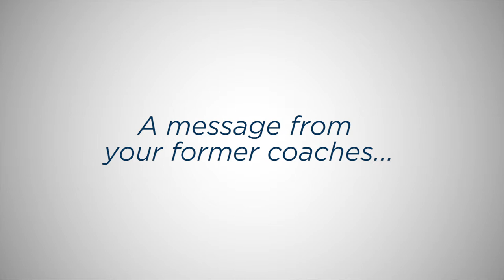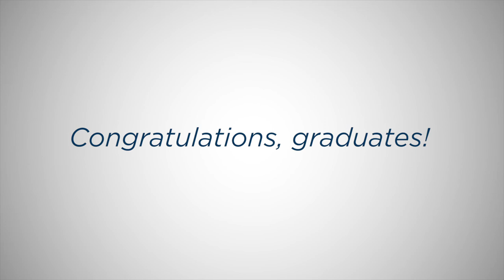College Possible Oregon Celebrates the First Class of College Graduates!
Hear from some of the students who began with College Possible Oregon when they were juniors in high school six years ago, and have now graduated with their college degrees! Former AmeriCorps coaches share their messages of congratulations.